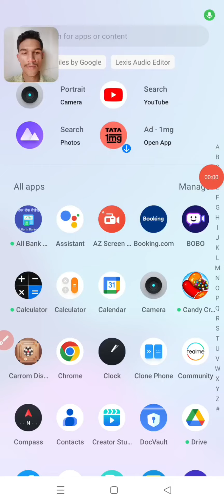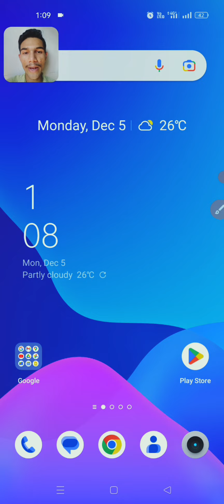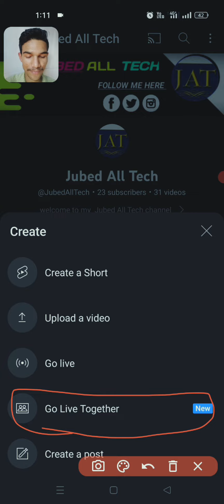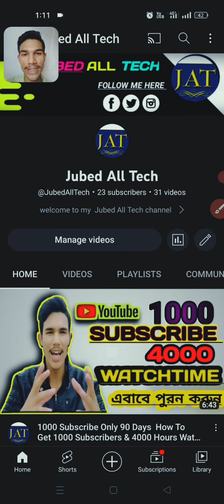Go Live Together | অবশেষে আমিও পেয়ে গেলাম | Go Live Together New Update | আপনিও পাবেন এভাবে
This Video Is Main Title Of Go Live Together
I Found A Big Update Go Live Together New Update  This is a new go live together youtube
Accually go live together kya hota hai
We Are how to use go live together
We Are go live together kaise milega
So We Are This is new Features go live together kaise use kare
And go live together kaise laye apne channel me
Only 0 Subscribers how to use go live together on youtube in mobile
Are How To Use Go Live Together in Bangla
This is a Big Youtuber I Salute For You Manoj dey Sir
This is a your blog channel Manoj dey vlogs
Last Year 2022 Youtube new update
we Are youtube par ek sath live kaise kare
What Is This Reason go live together with host is currently unavailable
This one features 2021 live stream on mobile app
And Last Year 2022 youtube live together demo video new update
Now Start For live streaming everyone